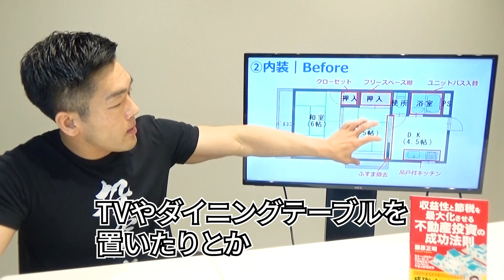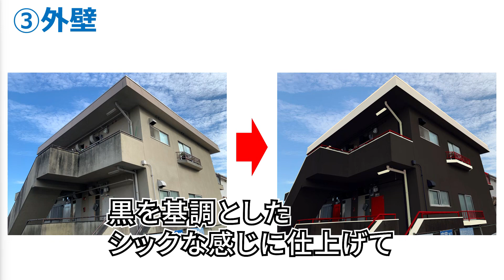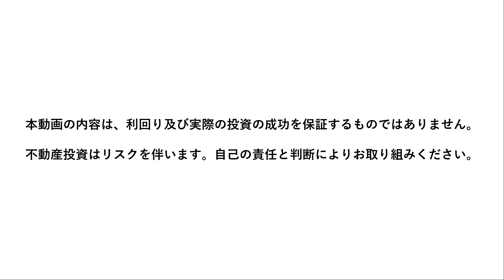【リフォーム/廃墟/不動産投資】リノベーションのポイント3つ！当社の実際の会議風景も！あのボロボロ物件はどう生まれ変わる？‹第３弾›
今回の動画は「あのボロボロ物件はどう生まれ変わる？リノベーションプランを紹介！」についてです。

今回は大好評だったボロボロ物件シリーズの続編！
ターゲットはどうやって決めているの？リフォームプランの立て方は？などなど、
実際のリフォーム会議にも潜入し、当社のリアルな意見をお届けしています！
0:00　本日のテーマ
1:36　本物件のプラン
1:48　当社のリノベーションプランの会議風景
5:01　打ち合わせ解説①ターゲット・コンセプト
5:37　打ち合わせ解説②内装
7:59　打ち合わせ解説③外装
8:18　まとめ

シリーズ動画はこちら▼
①【リフォーム/廃墟/前編】前代未聞の足の踏み場すらない家を新築同様に変えて見せます!

②【リフォーム/廃墟/後編】前代未聞の足の踏み場すらない家を新築同様に変えて見せます!

さらに詳しい内容をお聞きになられたい方や、不動産投資についての不安、疑問をお持ちの方は、東京・大阪・オンラインで毎週セミナーを開催しておりますので、ぜひご利用下さい。また、セミナー会場が遠くて行けない、なかなか時間がとれないという方には、LINEやスカイプ、電話での面談、ご相談も承っておりますので、ぜひお気軽にお問合せ下さい。

■プライベート相談（LINE等でも可能・お気軽にお問合せ下さい）

▼Amazonランキング6部門でベストセラーを獲得。初心者にも経験者にもおすすめな一冊。
『収益性と節税を最大化する不動産投資の成功法則』はこちら

▼Amazon部門別ランキング1位を獲得した代表藤原正明の人気著書
『はじめての不動産投資　成功の法則』はこちら

▼紀伊国屋書店ビジネス書週間ベストセラー獲得！企業経営者向け書籍
『中小企業経営者こそ収益不動産に投資しなさい』はこちら

▼Amazon部門別ランキング3冠！地主の方におすすめ書籍
『収益性と相続税対策を両立する土地活用の成功法則』はこちら

〈不動産投資・資産運用は大和財託〉
令和元年5月、金融庁が「高齢社会における資産形成・管理」報告書を発表し、老後は 2,000万円が必要になるということが話題となり、資産運用は一般社会において身近なものとなりました。

その中で、当社は自社オリジナルで設計・施工した新築１棟アパート・マンションや、自社再生の中古 １棟リノベーション物件、小口化不動産を活用し、お客様の資産運用をお手伝いしています。

顧客の状況や、悩みに合わせて、オーダーメイドのコンサルティング、収益不動産の建築、購入、融資サポート、賃貸経営、売却をトータルサポートしています。将来のお金の不安を払しょくしたい！
東京・大阪を拠点に、資産運用コンサルティング事業を展開中。資産運用、不動産投資、節税、相続対策、事業安定、事業承継、土地活用、賃貸管理、分譲マンション管理など幅広いサービスを提供しています。